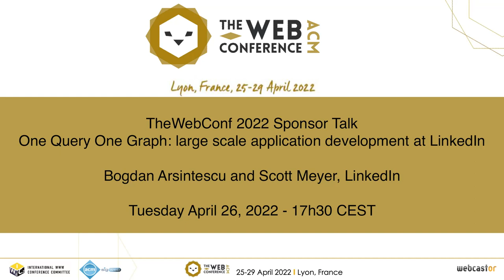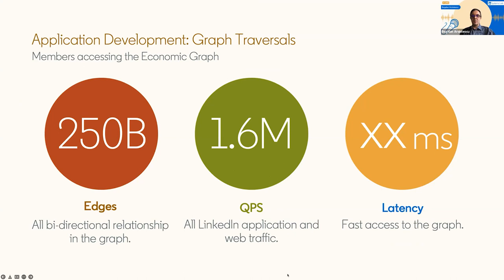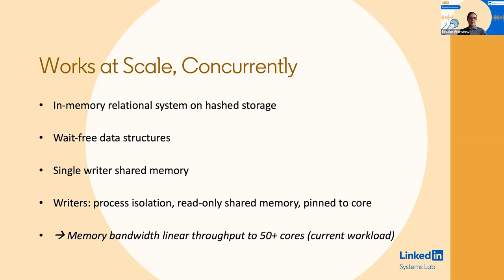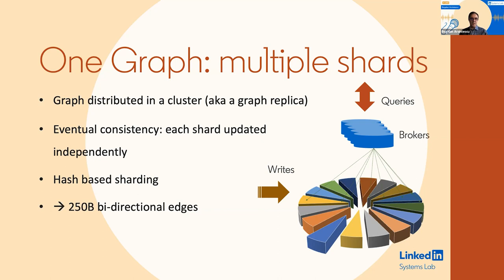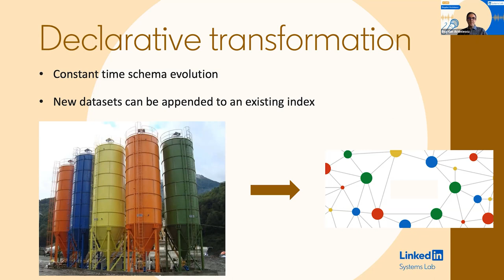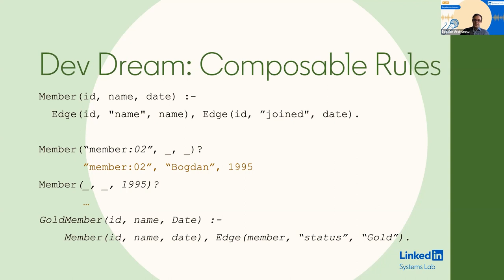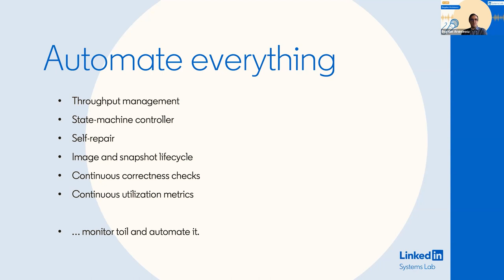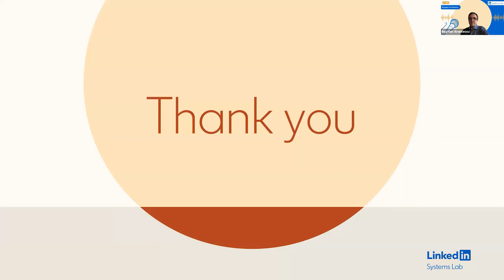TheWebConf 2022 Sponsor Talk by LinkedIn -Bogdan Arsintescu & Scott Meyer: One Query One Graph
One Query One Graph: large scale application development at LinkedIn

Bogdan Arsintescu and Scott Meyer (LinkedIn)

Tuesday April 26, 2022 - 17h30 CEST

Bogdan Arsintescu and Scott Meyer present together LIquid, the Graph Database System built to serve the Economic Graph at LinkedIn as a ’one query, one graph’ application. The knowledge the members seek in LinkedIn applications is combined in a data corpus known as The Economic Graph. This one graph is a global view of valuable relationships between members, companies, schools, previous employments, events, activities; the application allows users a glimpse of a neighborhood in the graph through one query. Ideally, this class of applications would be built sending one query to the knowledge base represented as one graph.

LIquid is the graph database built from the ground up and now fully operational at LinkedIn, serving a 230B edges homogeneous graph with a daily peak of 1.4M QPS with a 99.99+% availability. We will discuss our solutions to scale the throughput, footprint, availability required for this service and the methodologies used to accelerate graph construction and developer velocity in adding new data and queries to the Economic Graph service.